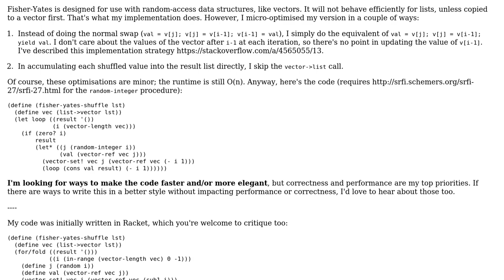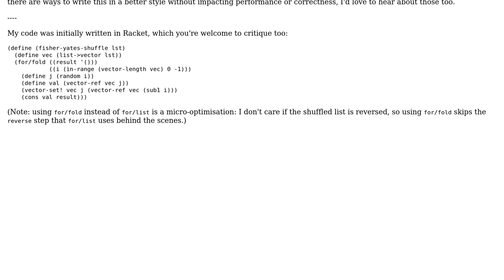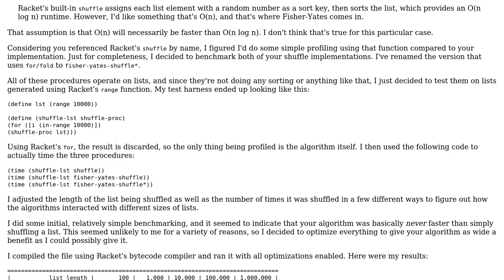Code Review: Fisher-Yates shuffle in Scheme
With thanks & praise to God, and with thanks to the many people who have made this project possible! | Content (except music & images) licensed under CC BY-SA | Music | Images & others | With thanks to user Chris Jester-Young user Alexis King and the Stack Exchange Network Trademarks are property of their respective owners. You are responsible for your own actions.